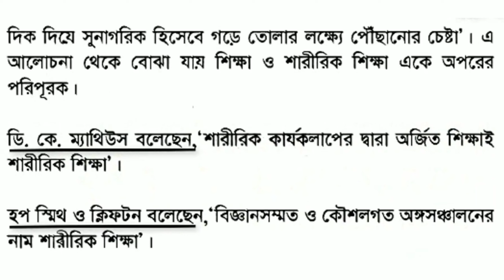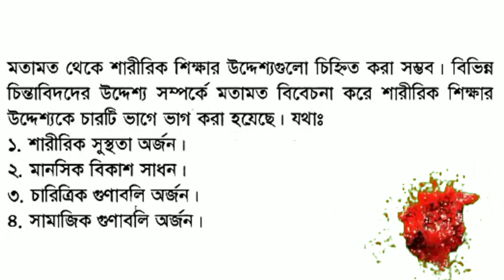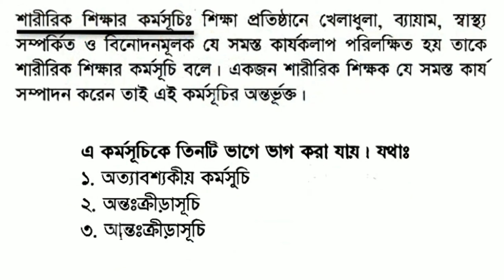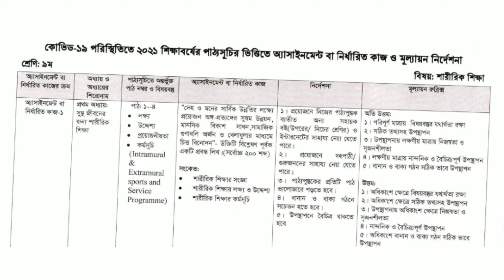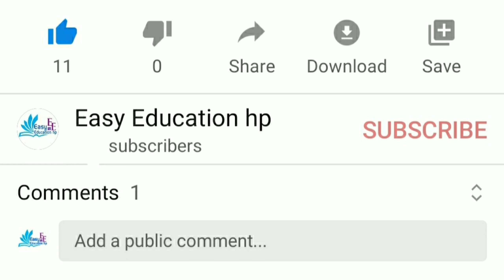শারীরিক শিক্ষা এসাইনমেন্ট। নবম শ্রেনির ১২ সপ্তাহ ২০২১। class 9 assignment 12 week 2021 SaririkSikkha